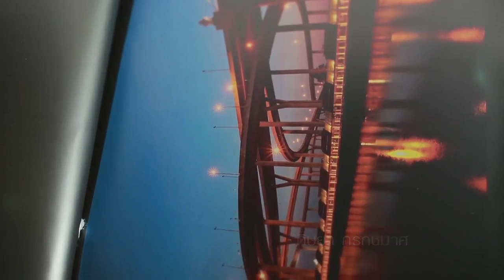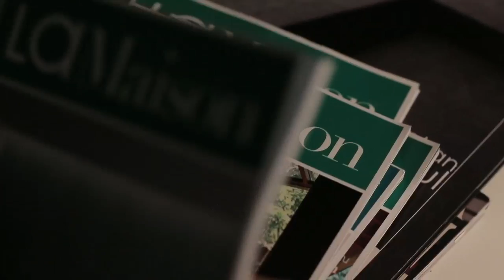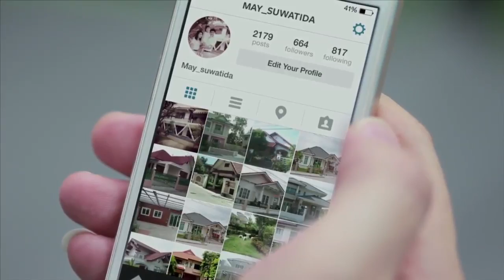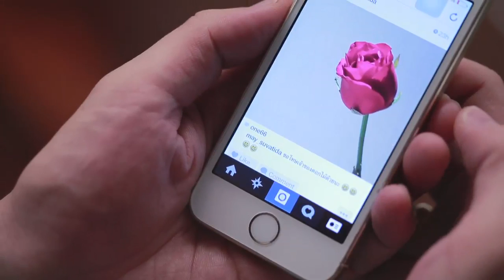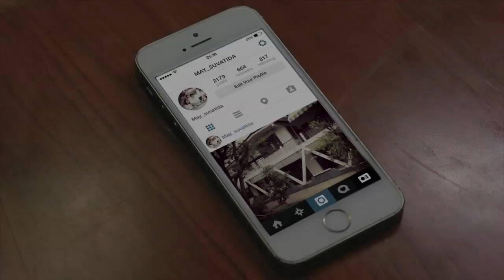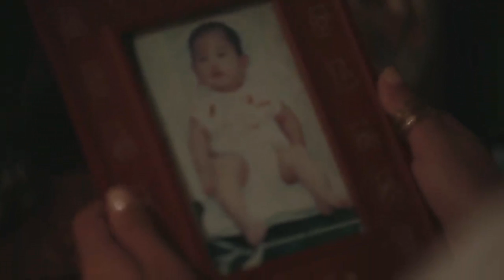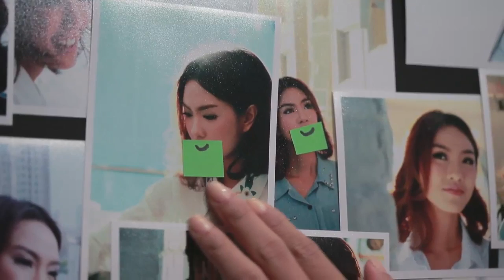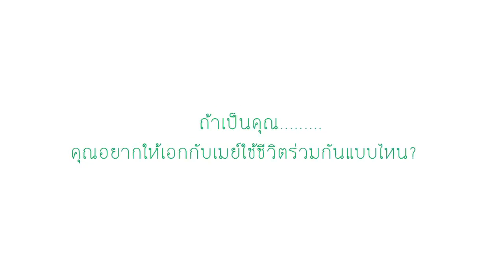The Order คำสั่งจากหัวใจ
ชมเรื่องราวความรักของ “เอก” ช่างภาพหนุ่ม กับ “เมย์” สาวจอมเหวี่ยง แล้วร่วมออกแบบตอนจบของพวกเขาทั้งสองได้ ในตอนท้ายของภาพยนตร์ ง่ายๆเพียงคลิกโหวตตอนจบที่คุณชอบ ลุ้นรถเบนซ์และของรางวัลอีกมากมาย มูลค่ารวมกว่า 5 ล้านบาทได้ง่ายๆที่

เลือกดูตอนจบแบบที่ 1 “ความทรงจำ…กับบ้านหลังเดิม” คลิก
เลือกดูตอนจบแบบที่ 2 “ขยายรั้วแห่งความรัก” คลิก
เลือกดูตอนจบแบบที่ 3 “รักยุคใหม่ หัวใจกลางเมือง” คลิก